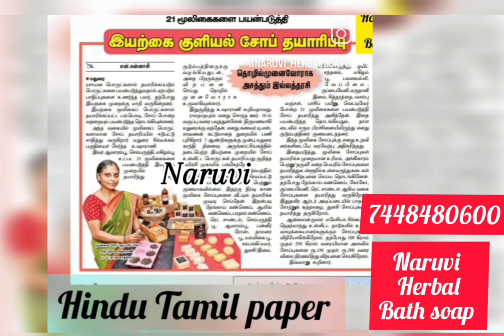Natural Naruvi Herbal Bath soap 🌿🌟